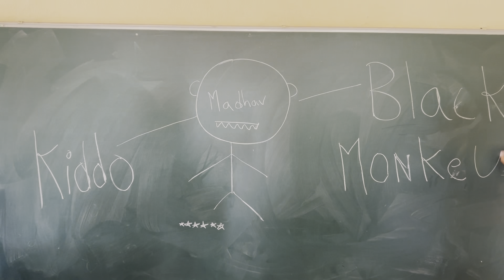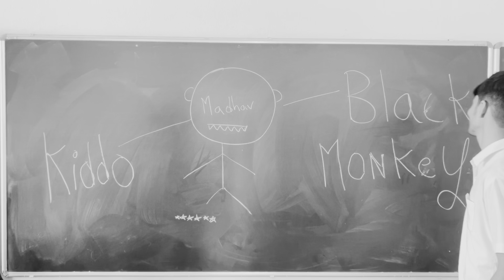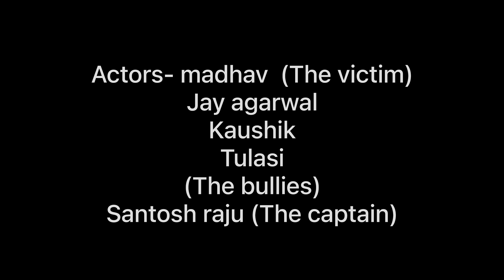stop || THEME BASED SHORT FILM || COMPETITION || BULLYING || SANTOSH RAJU || SOCIAL TEEN ISSUES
HI ALL,
competition details -
HOST - Meridian, Banjara Hills.
THEME OF COMPETITION - SOCIAL TEEN ISSUES